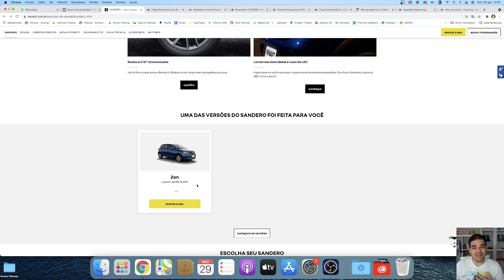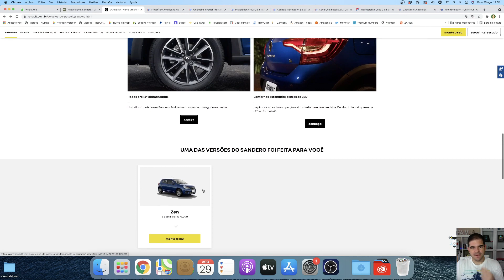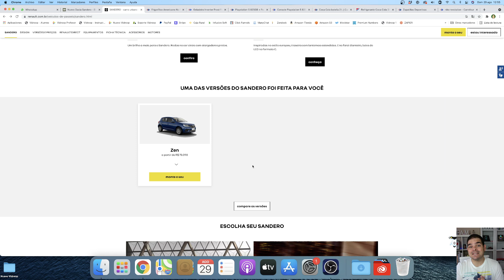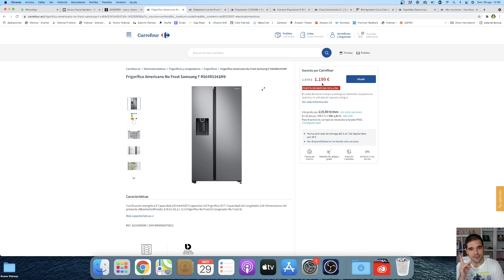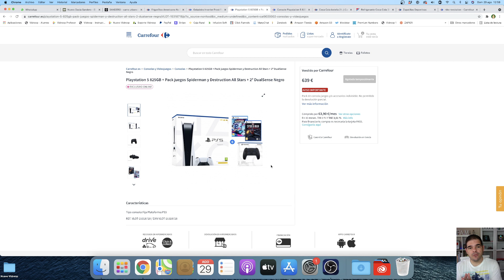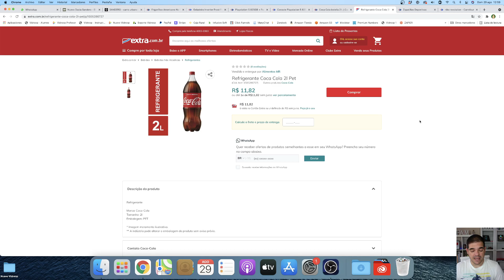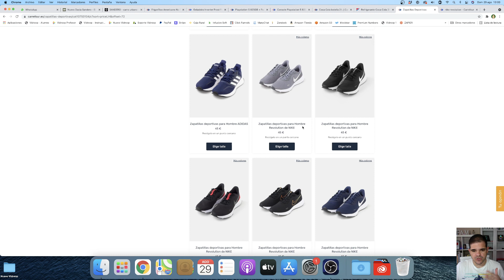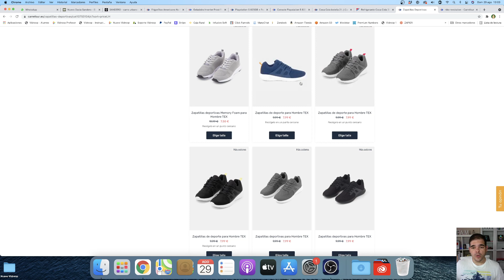Custo de vida na Espanha Comparativo de preços Brasil e Espanha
É caro viver na Espanha?
Como é o custo de vida na Espanha?

Sempre nos perguntam coisas assim. Já temos alguns vídeos no canal sobre o assunto, mas resolvemos fazer um vídeo atualizado sobre custo de vida na ESPANHA, com comparativa de preços entre Brasil e Espanha.

Introdução - 00:00 - 00:25
Abertura - 00:26 - 00:36
Objetivo do vídeo - 00:37 - 01:50
Nunca converta - 01:51 - 02:30
Renault Sandero - 02:31 - 05:26
Refrigerador Samsung -  05:27 - 07:02
Playstation 5 - 07:03 - 08:01
Coca cola - 08:02 - 08:55
Alerta - 08:56 - 10:10
Tênis - 10:11 - 12:42
Fechamento: 12:43 - 13:13